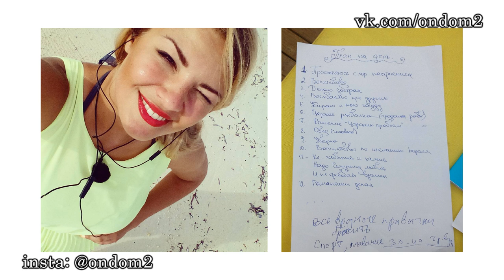СПЕЦВЫПУСК! Как Руслана Мишина попала в дом 2! Новости и слухи дома 2.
В этом выпуске новости и слухи  про Руслану Мишину и как она попала в дом 2.